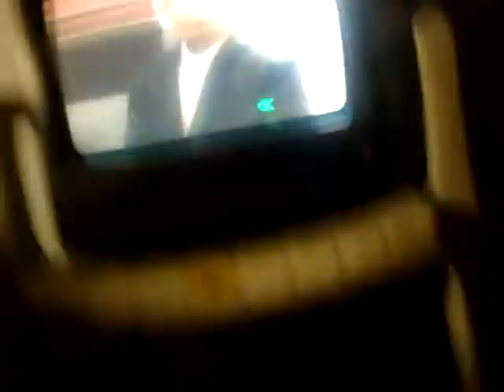orlof12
ine kalo